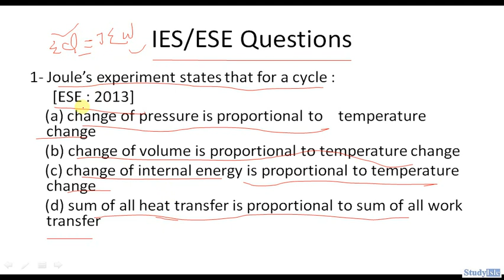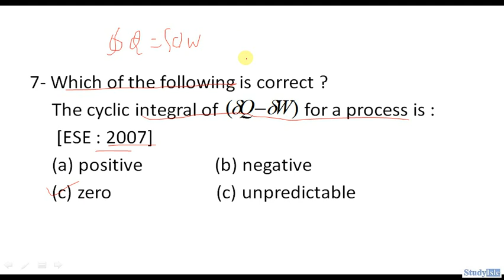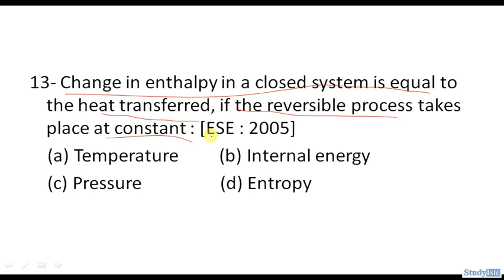P5. IES Previous Years Questions|| Ist Law of Thermodynamics || Mechanical Engineering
This Video contain detail explanation on Previous years question on First law of Thermodynamics  of ESE examination for Mechanical Engineering. For detail lecture click the link given below..